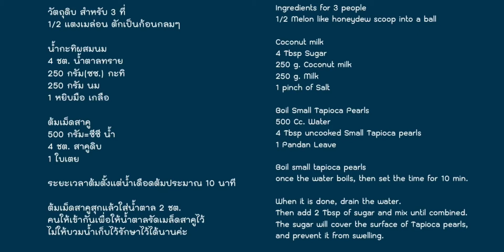สาคูเมล่อนฮันนี่ดิวสูตร หนังเงียบ Silent Tapioca peals with Coconut milk, milk and Honeydew recipe